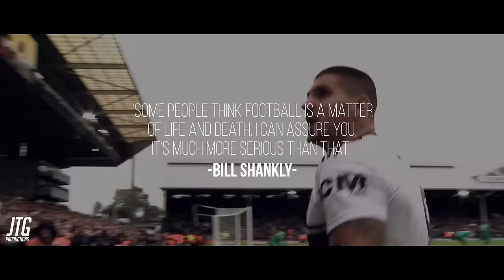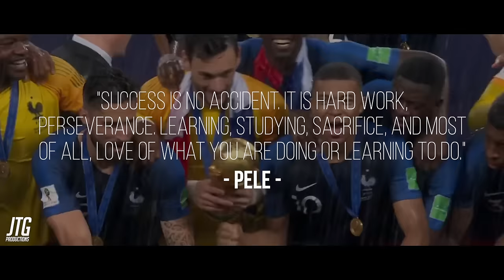The Beautiful Game - This is Football